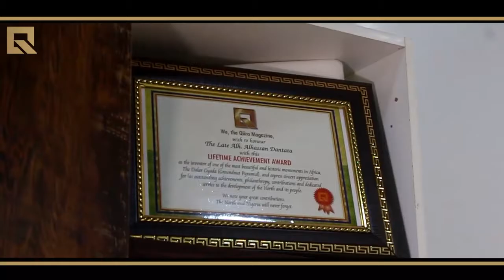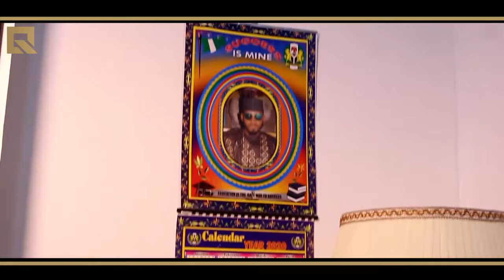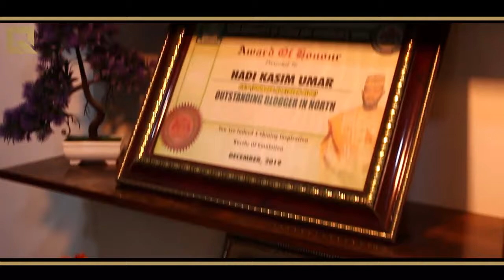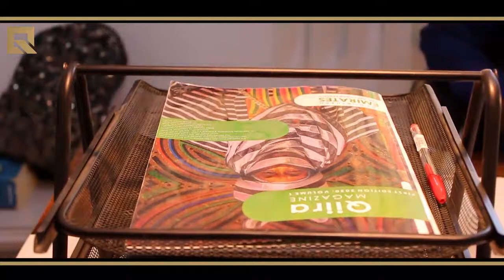Hadi Kassim Umar, the founder of Northern Blog.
Hadi kasim Umar founder of one of the most influential blog in Northern Nigeria, an exemplary proof that you can achieve anything you set out to achieve with hard work, determination and consistency.
Northern Blog is an entrepreneurial and youth based platform, that entertain, educate, advertise, motivate and guide the upcoming youths on to be self dependent.
You never know whats in store for you. Just get started.